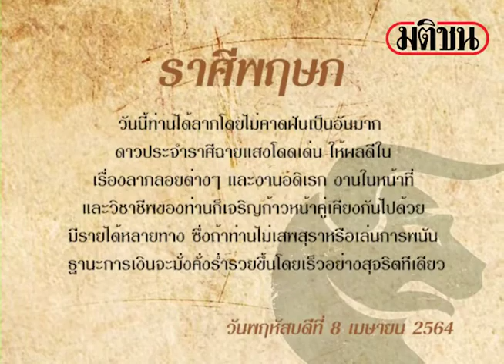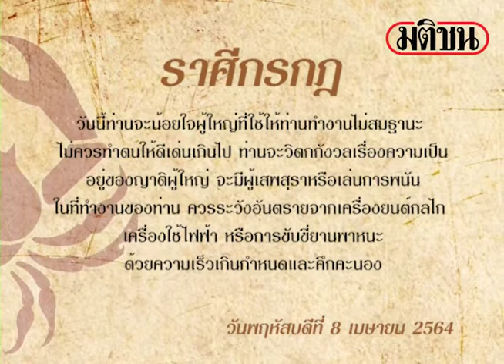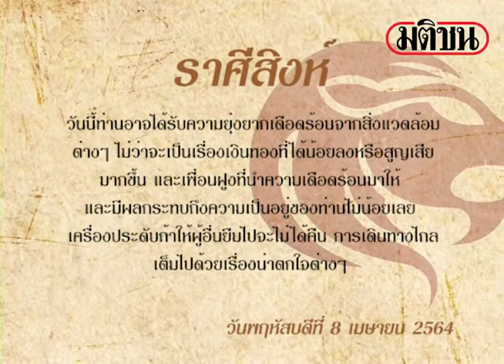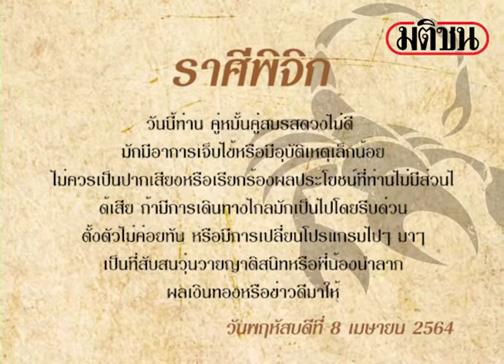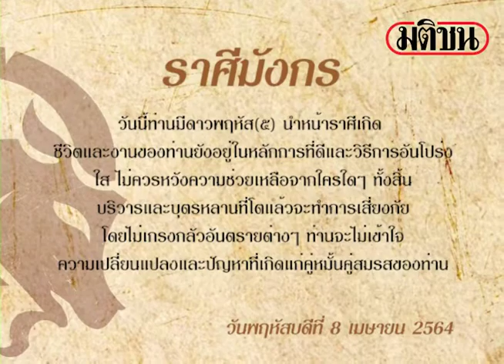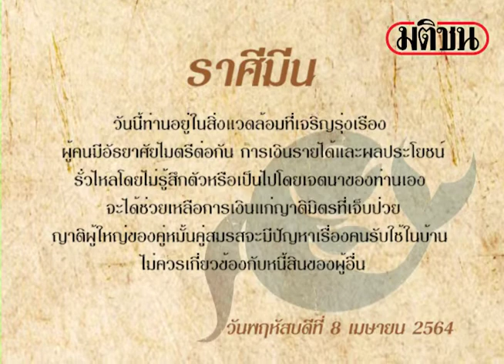ดาวกับดวง วันพฤหัสบดีที่ 8 เมษายน 2564 โดยพิมพ์พรร : Matichon Online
ดาวกับดวง วันพฤหัสบดีที่ 8 เมษายน 2564 โดยพิมพ์พรร